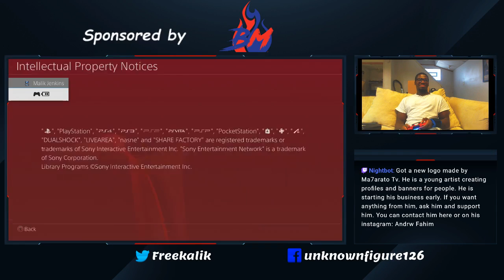This Highlight Proves I'm ready for Crash Bandicoot 4 because IT'S ABOUT TIME!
short clip. i did 100% the game . . . but pain